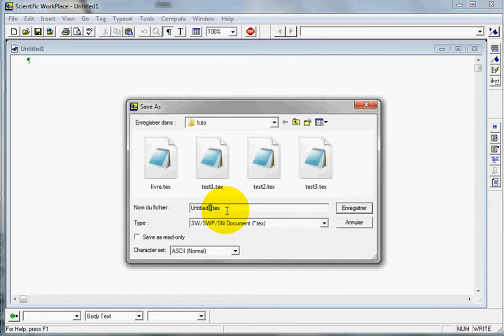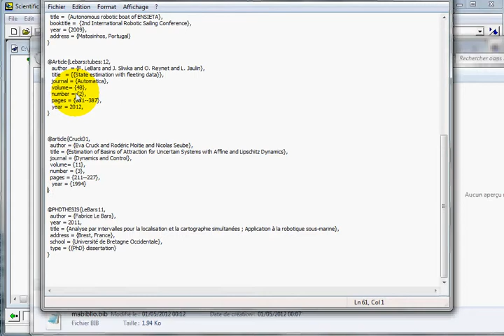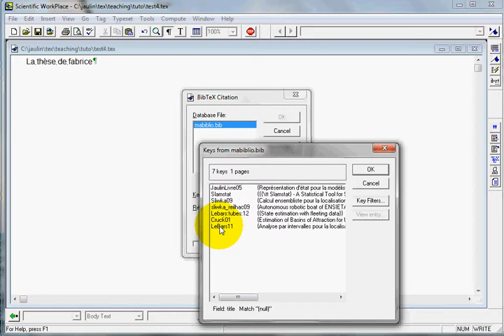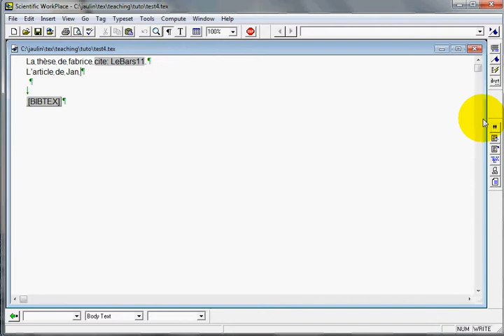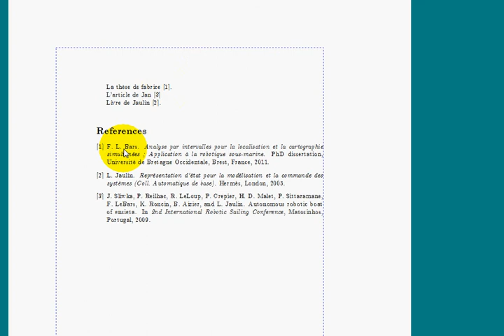swp_tuto_biblio.avi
Comment gérer une bibliographie sous Scientific Workplace